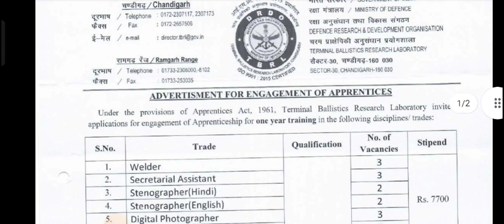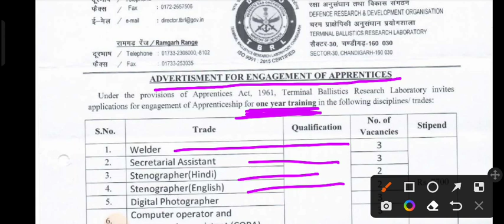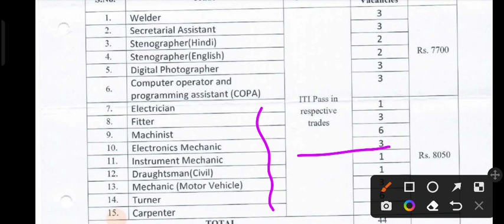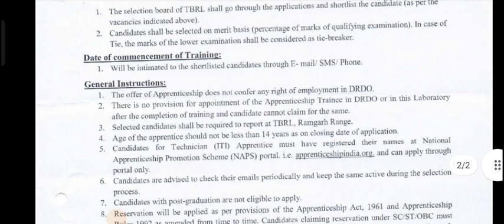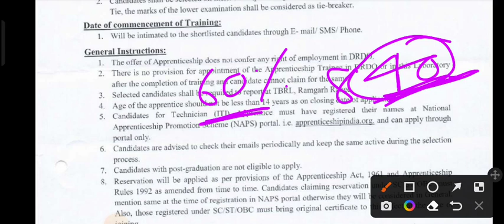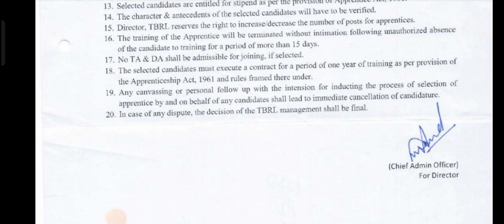DRDO New vacancy out for ITI students बिना exam की सीधी भर्ती 2023। apprentice.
Apply online like!